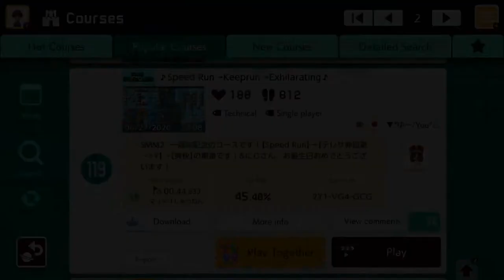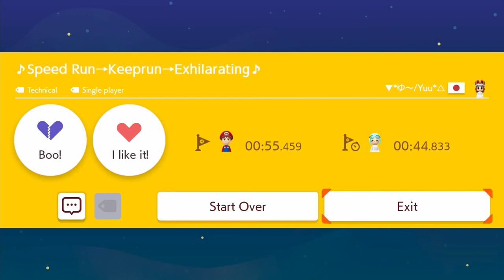Speed Run→Keeprun→Exhilarating by *ゆ~/Yuu*△ 🍄Super Mario Maker 2 ✹Switch✹ No Commentary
Super Mario Maker 2 Gameplay 🍄 Speed Run→Keeprun→Exhilarating by *ゆ~/Yuu*△